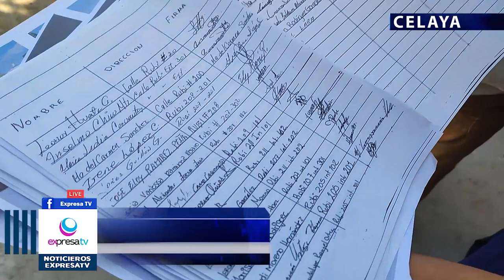🔴🎥🚜 Concluirá obra de drenaje en 4 meses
Luego de una denuncia enviada al área de redacción de expresa tv, donde vecinos de la colonia San Juanico 2da sección en la calle Rubí esquina con brillante, reportaban un problema de drenaje que no era atendido por la junta municipal de agua potable y alcantarillado de Celaya, JUMAPA, y por tanto representaba molestia e inconformidad hacia los habitantes.

El equipo de expresa tv acudimos a la zona afectada, donde nos entrevistamos con algunos comerciantes de la zona quienes mencionaron que ante dicha obra las ventas disminuyeron, y sus productos se ensucian más de lo habitual, señalaron además que el personal de JUMAPA, mientras abrían la calle rompieron tuberías de gas, lo que puso en riesgo a los habitantes por algunos minutos.